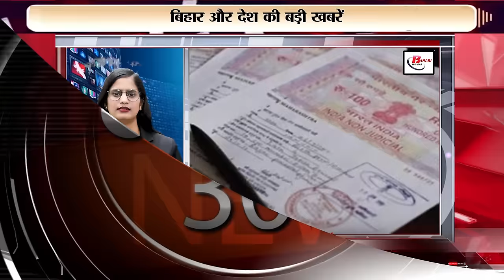Top Breaking 30 breaking Live news on 30th august 2024. IMD, Santosh Kumar Singh, Prashant Kishore .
1. IMD issued alert regarding cyclone

2. Minister Santosh Kumar Singh advised Lalu's son

3. ED action on former CM Bhupendra Hooda

4. Prashant Kishore appealed to Muslim youth

5. Sexual harassment case registered against actor Jayasurya

6. Government is giving discount on purchase of agricultural equipment

7. Two hours leave will not be given for offering Namaaz

8. Sharad Pawar refused to take Z Plus category security

9. RBI issued admit card for Grade B Officer (General) Phase 1

10. PM praised FinTech revolution

11. Exchange of land on stamp paper is not valid

Booking for Vistara will be closed from September 3

12. PM Modi bowed his head and apologized to Shivaji Maharaj

13. China is building 10 helipads very close to LAC

14. Indian Railways announced three new Vande Bharat trains

15. Congress leader Jagdish in the murder case of three Sikhs Charges framed against Tytler

16. Former IAS Pooja Khedkar filed affidavit

17. Registration in NMR mandatory for doctors

18.

19. Many trains cancelled due to under bridge construction

20. PM gifts projects worth Rs 1560 crore

21. Registration of 9 stock and 7 commodity brokers cancelled

22. Nitish government's plan to save Bihar from floods

23. Will banks be open or closed this Saturday, 31 August

24. UP politics intensifies

25. Candidates say - paper went well but there is fear of it getting leaked

26. Supreme Court objects to A Revanth Reddy's comments

27.